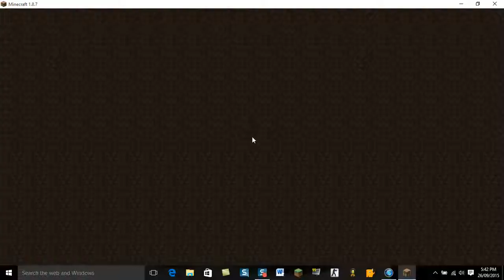Minecraft Micro Battles W/PandaGaming EP:2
Welcome back to another vid of Minecraft Micro Battles PLEASE like and sub for more videos. THX for all the support on my channel for the past 1 year. THX